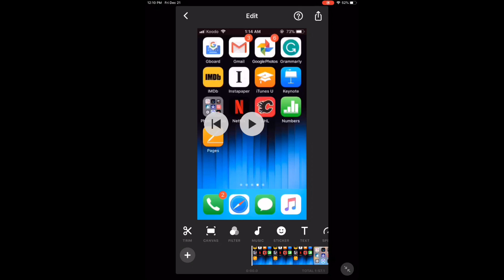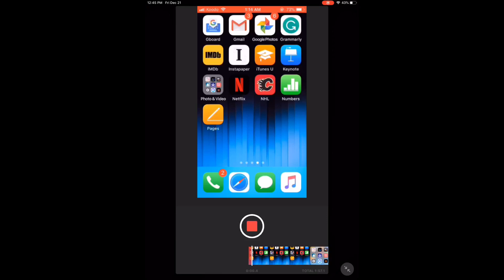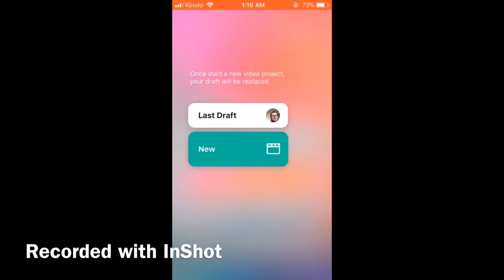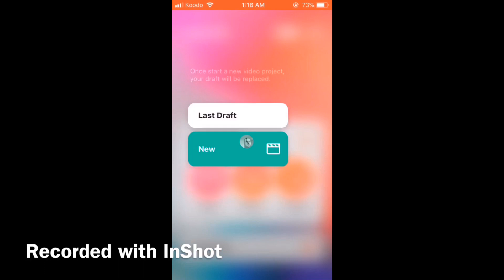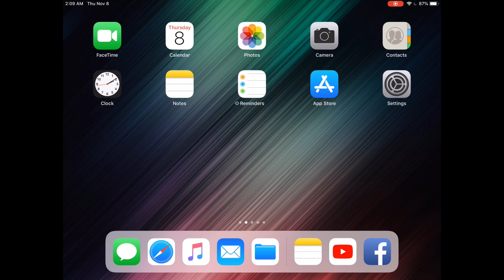Inshot Video Editor Record A Voice Over or Narration [English]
Inshot Video Editor App Tutorial Part 10 Record A Voice Over or Narration

Welcome back! In part 10 I show you how to record a voice over or narration and add it to a video.

and more...